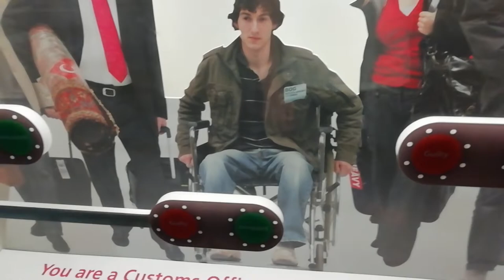TRYING DUNKIN DONUTS FOR THE FIRST TIME!